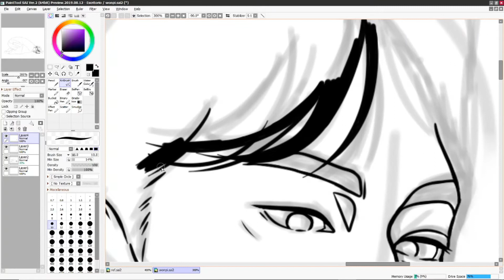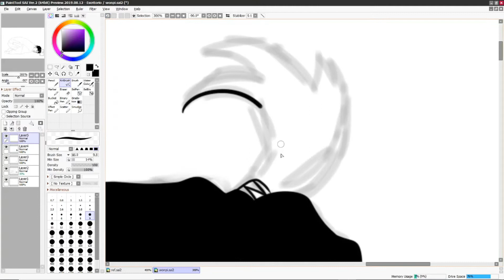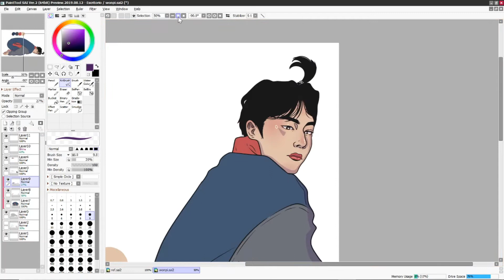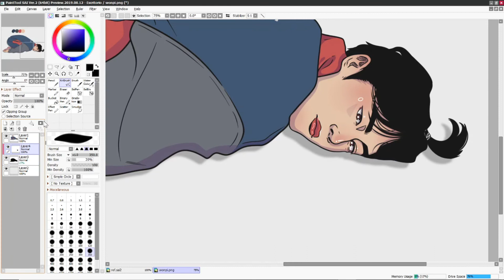real quick wonpil speedpaint from that one eod photoshoot | PAINT TOOL SAI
hey happy new year here's a speedpaint of my last drawing of 2020